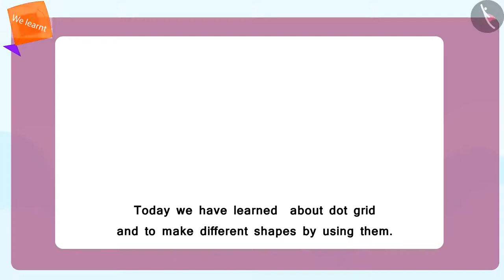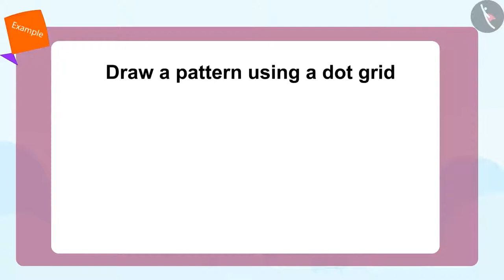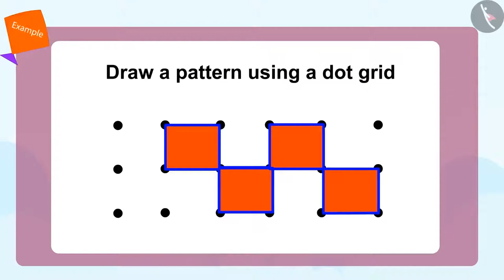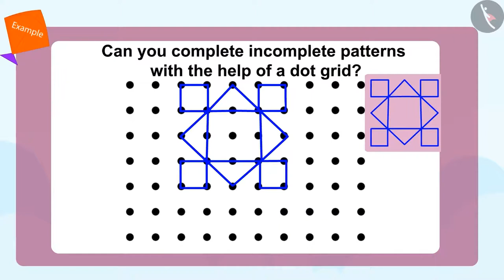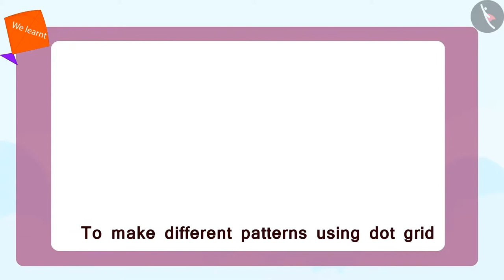Use of Dot Grids | Part 2/2 | English | Class 3